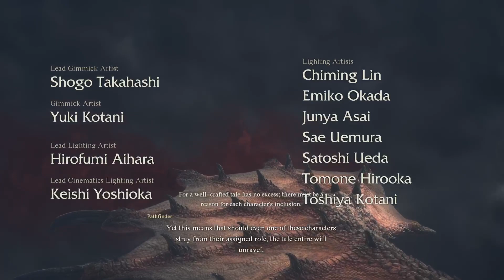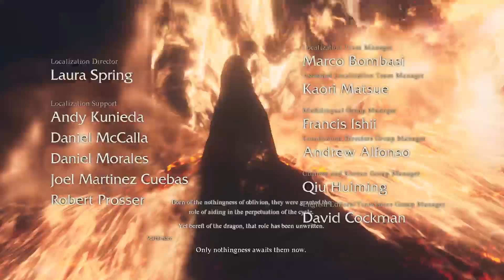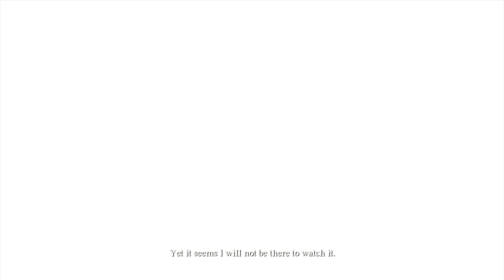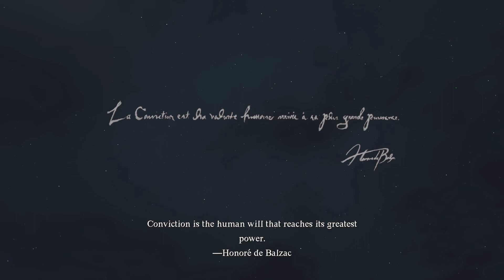[Dragons Dogma 2] FINALE - The End, And Not